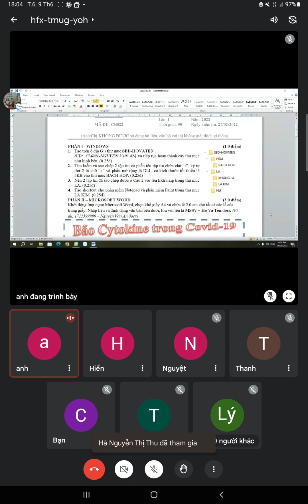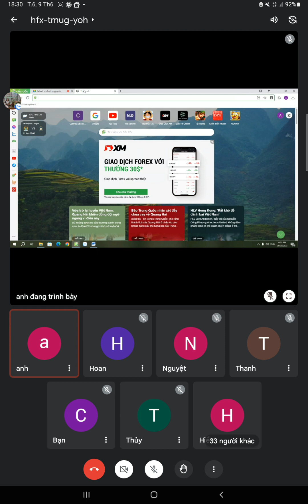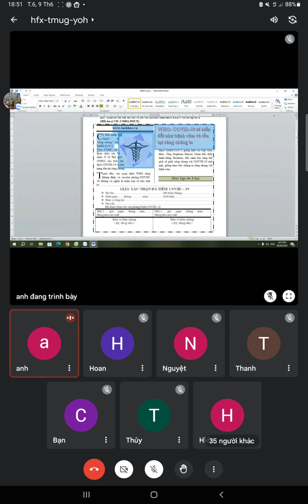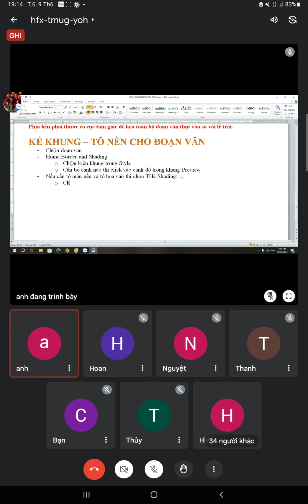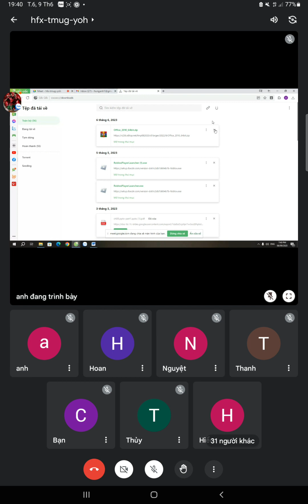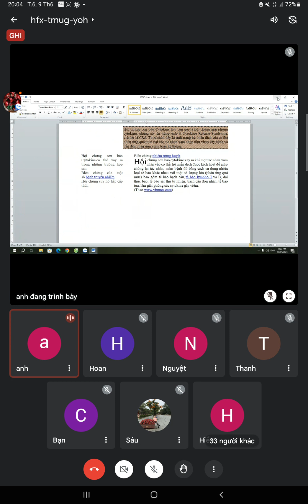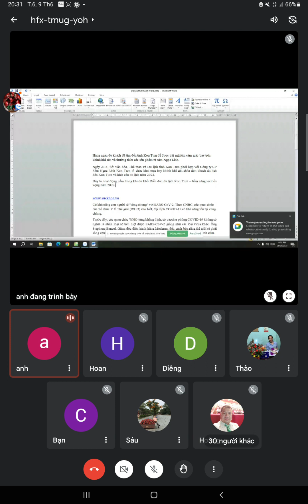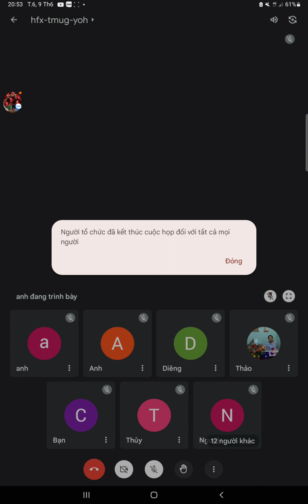Chuẩn tin học b2,WORD